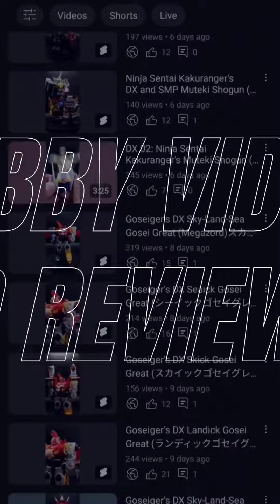DX 08: Zyuden Sentai Kyoryuger's Kyoryuzin (キョウリュウジン) Dino Charge Megazord DEMO Video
NOTE: FOR 15+ only
These video is for people/toy collectors over 15 years old.

Do you like my Super Sentai toy collection demo videos? Thank you

▶️ DX Kyoryuzin (キョウリュウジン) /  Dino Charge Megazord

✅ 2013 Zyuden Sentai Kyoryuger (獣電戦隊キョウリュウジャー)
✅ 2015 Power Rangers Dino Charge
✅ 2016 Power Rangers Dino Super Charge